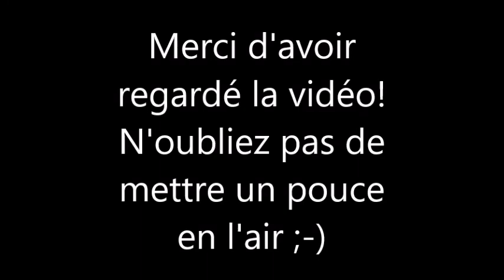Les Femmes Célèbres du Net 200 Lisa Edelstein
Lisa Edelstein (born May 21, 1966 in Boston) is an American actress and playwright.

Lisa Edelstein, née le 21 mai 1966 à Boston, est une actrice, productrice et réalisatrice américaine.

AIMER / LIKE
COMMENTER / COMMENT
PARTAGER / SHARE